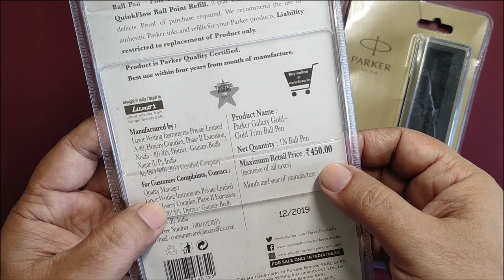Parker Galaxy e Classic penne a sfera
Penne a sfera a marchio Parker, ma prodotte su licenza ufficiale dalla Luxor. Quindi sono a tutti gli effetti delle Parker, e rispettano ovviamente determinati standard di qualità.

Luxor è una importante azienda indiana attiva in molti settori. Ha la licenza ufficiale per produrre e portare sul mercato Indiano (e nepalese) alcuni articoli a marchio Parker.

Taluni modelli sono esclusivi, non reperibili su altri mercati. Cionondimeno grazie a piattaforme di vendita online, è possibile acquistarli anche in altri paesi.

Penne valide e di buona qualità, ovviamente funzionanti con classici refill di tipo standard internazionale G2, sia a marchio Parker che di altre aziende.

Buona scrittura a tutti.